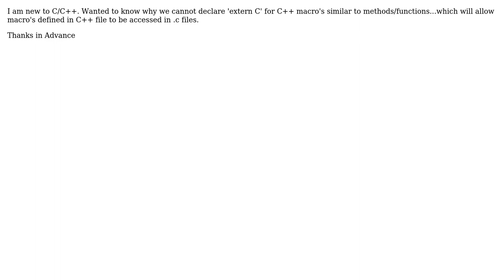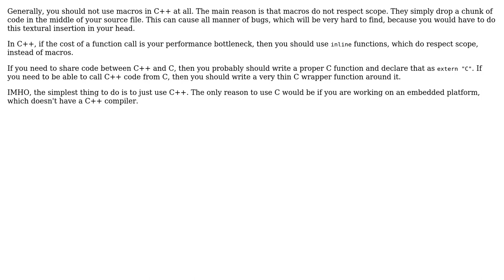Why can't we declare 'extern C' for C++ macro's? (2 Solutions!!)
Why can't we declare 'extern C' for C++ macro's?

With thanks & praise to God, and with thanks to the many people who have made this project possible! | Content (except music & images) licensed under CC BY-SA | Music | Images & others | With thanks to user Gana user Dima user Bart van Ingen Schenau and the Stack Exchange Network Trademarks are property of their respective owners. You are responsible for your own actions.